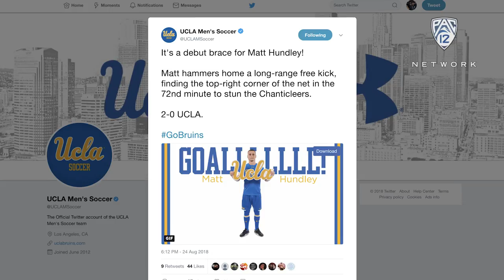UCLA's Matt Hundley collects Pac-12 Men's Soccer Player of the Week accolades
The freshman scored two goals and assisted on a third in a 4-0 win at Coastal Carolina this past Friday.